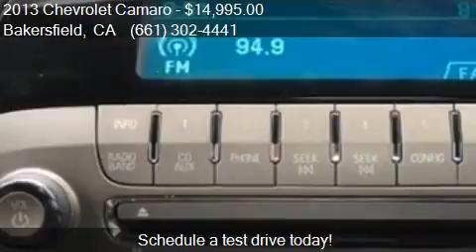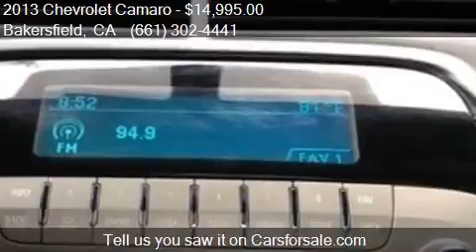2013 Chevrolet Camaro LS 2dr Coupe w/2LS for sale in Bakersf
This 2013 Chevrolet Camaro LS 2dr Coupe w/2LS is for sale in Bakersfield, CA 93313 at Bakersfield Hyundai.

Engine: 3.6L V6
Transmission: Automatic 6-Speed
Color: Silver Ice Metallic
Mileage: 61389
Contact Bakersfield Hyundai 5300 Wible Rd Bakersfield, CA 93313 to test drive this 2013 Chevrolet Camaro LS 2dr Coupe w/2LS today.